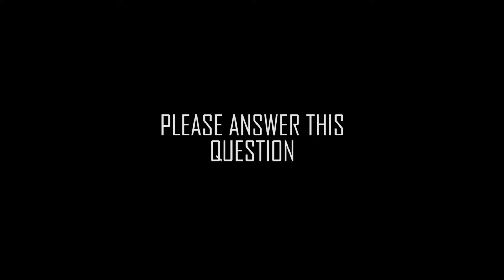"காதலிச்சி என்ன பண்ண போறீங்க ?" - All Age Love-அலப்பறைகள் | Valentine's Day Public Opinion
"அட நாங்க பண்ணாத Love-ஆ" - All Age Alaiparaigal | Valentine's Day Public Opinion | Vellore

Valentine's Day is coming up this week and it is a day most couples eagerly wait for. In the video Rangaswamy peran asks the public about Lovers Day plans, how single boys celebrate. This is a super fun video... don't miss it guys !